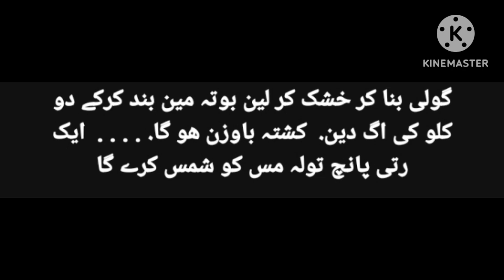Kimiya gari channel // practical information kimia giri //